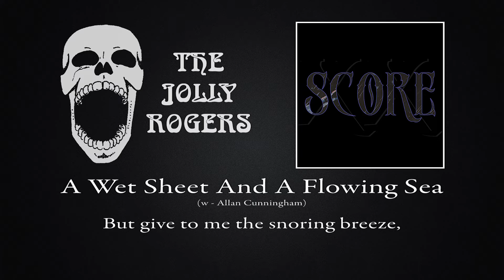The Jolly Rogers - Score: A Wet Sheet And A Flowing Sea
In 2011, The Jolly Rogers hit their 20th anniversary (don't say it...yes, we know that we're OLD)!  To celebrate that momentous event we released our album, Score, and today we're bringing it to YOU!  This one has a lot of songs that we continue to feature regularly in our shows to this day so we hope you enjoy!